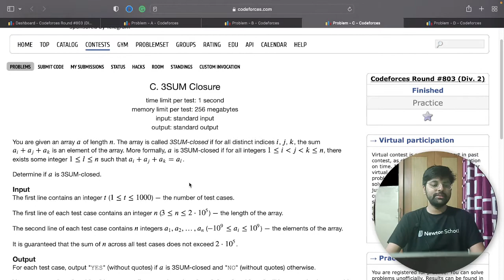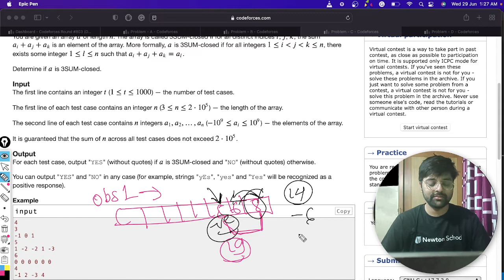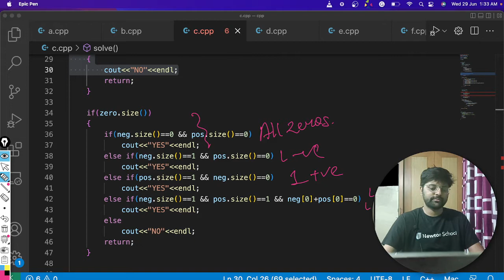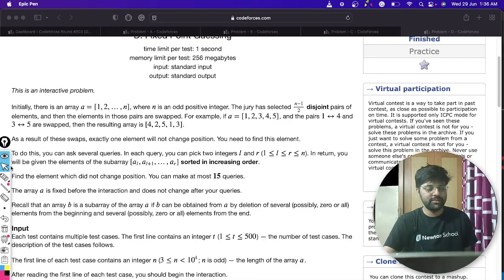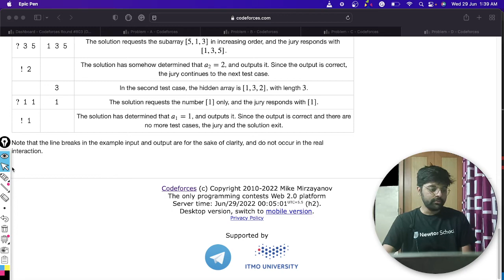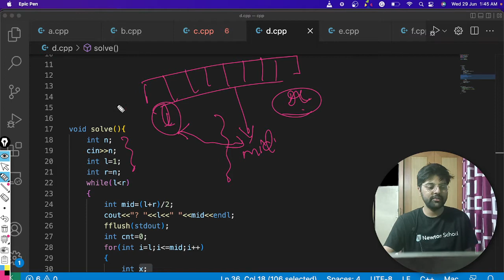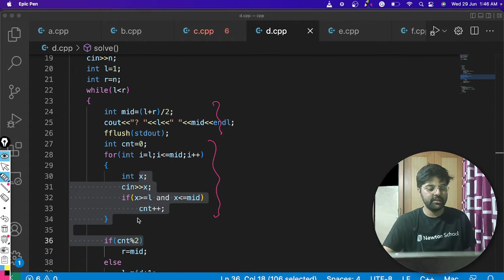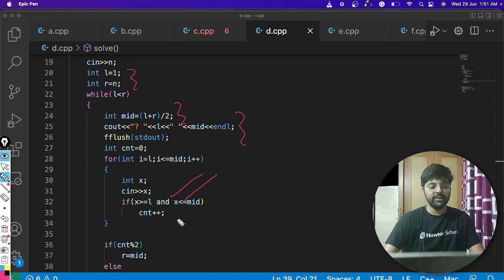Codeforces Round #803 (Div. 2)|Problem C,Problem D|3SUM Closure|Fixed Point Guessing | Newton School